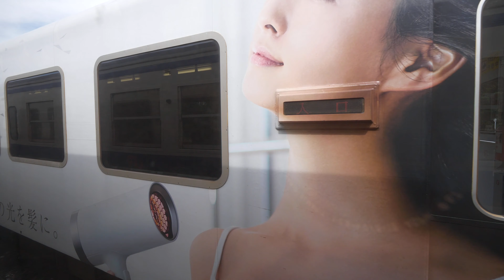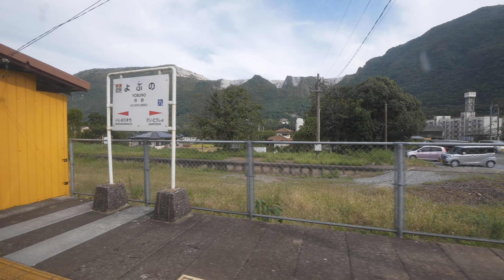JR九州 日田彦山線 普通 （キハ147形運行） 超広角車窓 進行右側 田川後藤寺～小倉 【4K60P】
主な駅到着時刻
田川後藤寺（0:00:00）
田川伊田（0:04:00）
一本松（0:08:08）
香春（0:10:59）
採銅所（0:17:01）
呼野（0:23:19）
石原町（0:27:34）
志井（0:32:03）
志井公園（0:35:39）
石田（0:38:10）
城野（0:43:03）着（0:52:57）発
南小倉（0:55:38）
西小倉（0:59:25）
小倉（1:02:14）
2020年 9月撮影
35mm換算16mm相当の超広角レンズでの撮影です。
撮影機材：Panasonic DC-GH5S + H-E08018
編集ソフト：TMPGEnc Mastering Works 7（VCE使用）